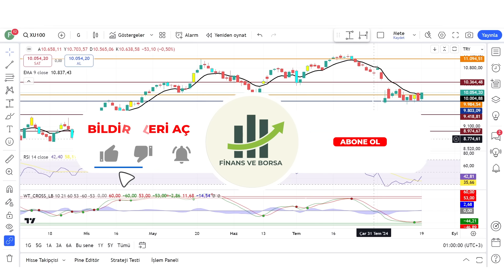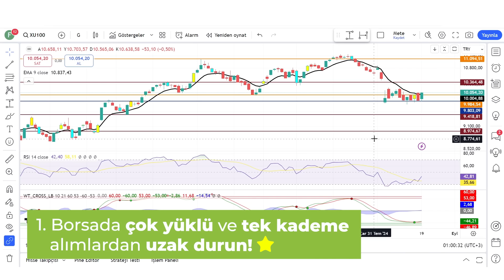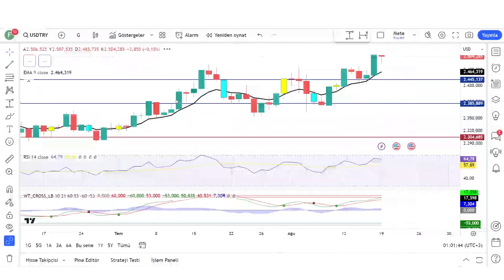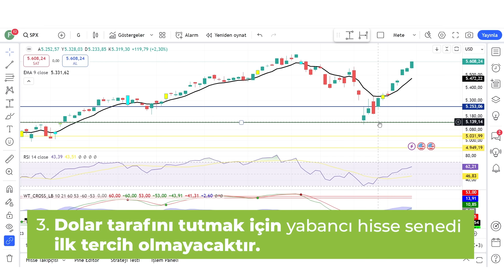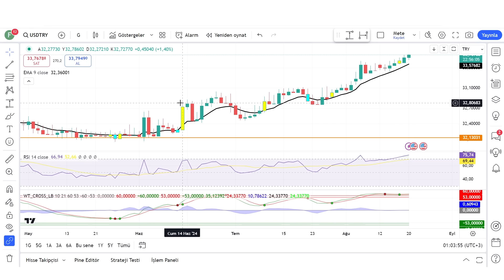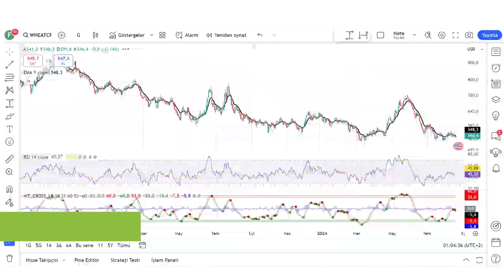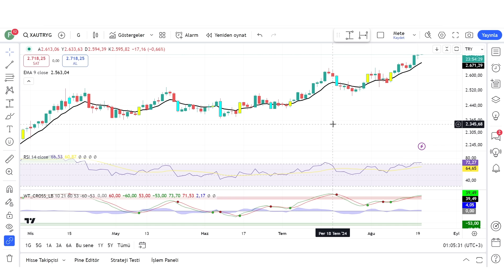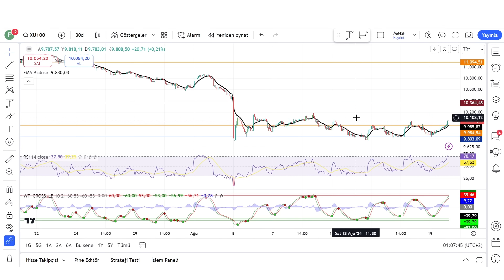BU HAFTA YATIRIMLARINIZDA BU TUZAĞA DÜŞMEYİN !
Borsa yorumu Borsada hedef fiyat ve vade Endeks ne zaman yükselecek endeks yükselecek mi Borsanın düşeceği tarih nedir bist100 ne zaman düzeltme yapar borsalar ne zaman düzeltme yapar bist 100 borsa istanbul endeks ne zaman düzeltme yapar borsalar ne kadar daha yükselir

00:00:00 Giriş
00:01:00 Piyasa Analizi

Eğitim Serileri